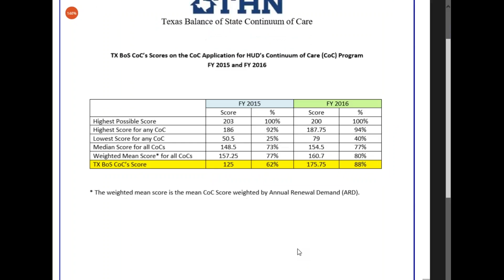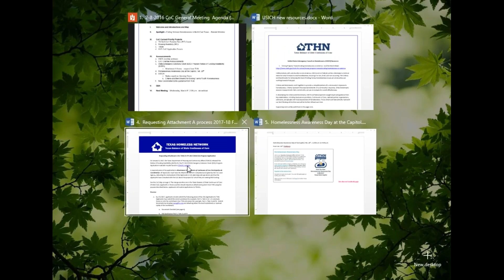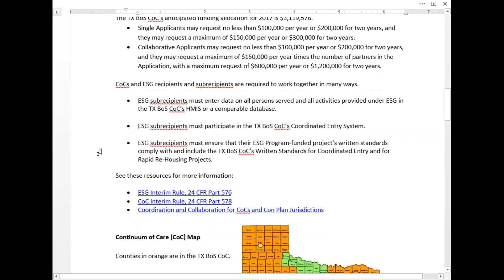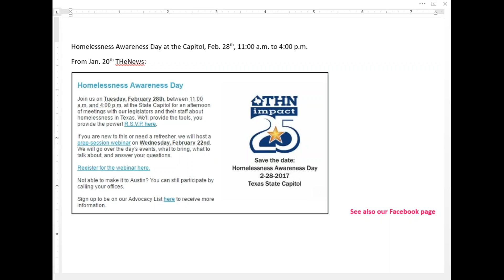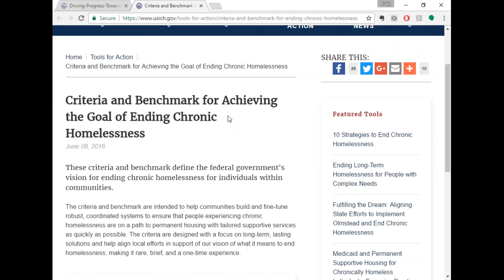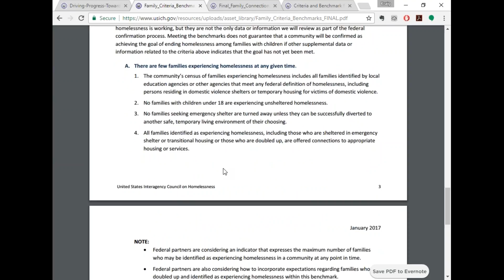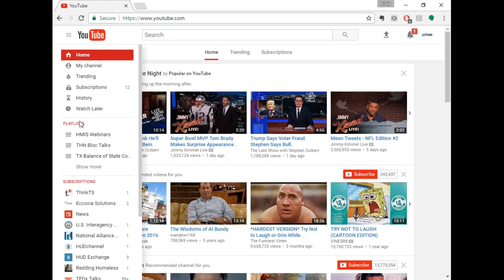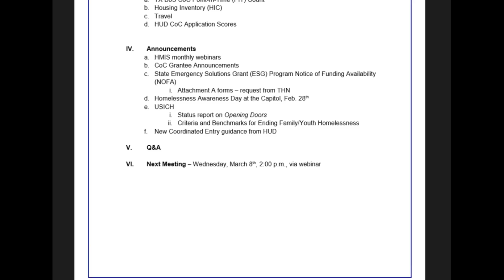Texas Balance of State February 2017 General CoC Meeting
Monthly meeting of the General Members of the Texas Balance of State Continuum of Care